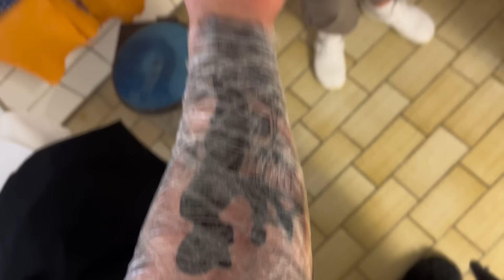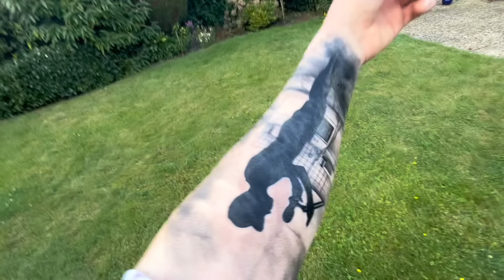Meine OMA rastet aus wegen meinen DESIGNER-Pickups!🤬😂